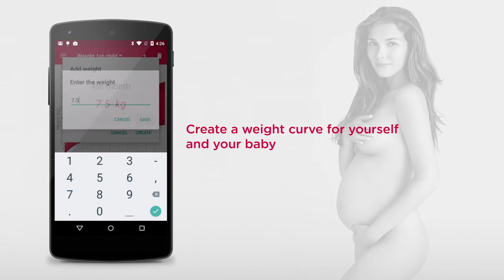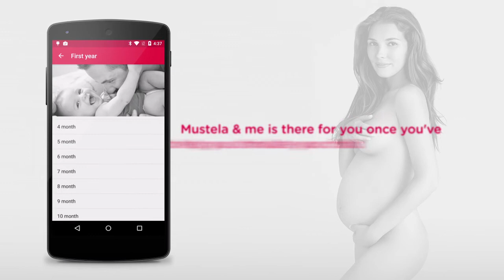"Mustela & Me": The feel good monitoring app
Try the feel good monitoring app by Mustela! The easy-to-use application features expert advice, diary function, an appointment calendar, and various information on all pregnancy and maternity topics. Divided in three main areas, the app is suitable for your pregnancy up until your child's 2nd birthday!

Mustela provides expert skincare products for infants, babies, children, mothers and mothers-to-be. To protect and preserve the health of fragile skin, our cleansing, bath and skincare products consist of natural, high-tolerance ingredients with a pleasant aroma – for a safe skincare routine and moments of sharing, pleasure and emotion.